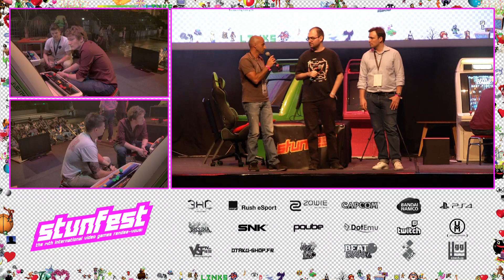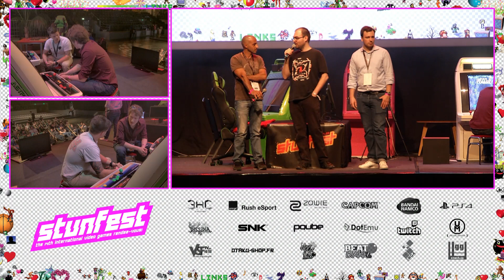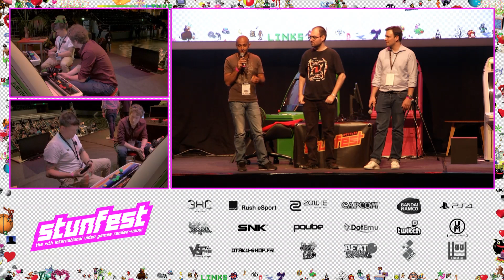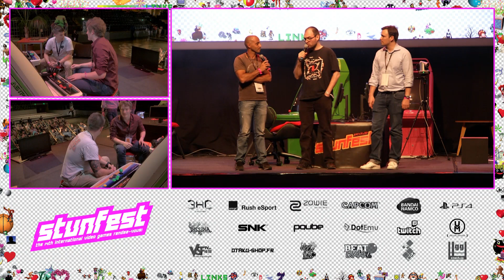Battle Garegga Race (Eaglet vs. Plasmo) & Strikers 1945 II by Y. Saito @ Stunfest 2018, Friday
Plasmo vs Eaglet Battle Garegga: 24:56
Post race interview: 1:12:55
Y. Saito performance of Strikers 1945 II: 1:35:44
Post run interview: 2:18:46

Commentary: IcarusFW, Softdrink, Ratikal

Thanks to Erhune for the live translation!